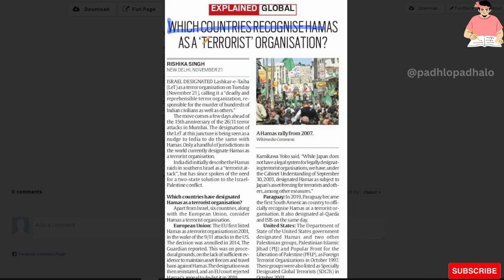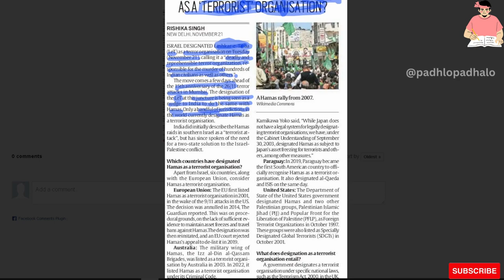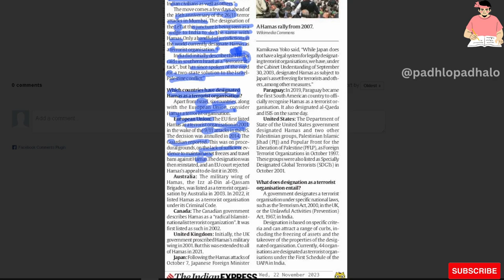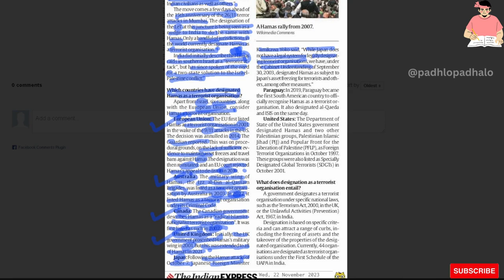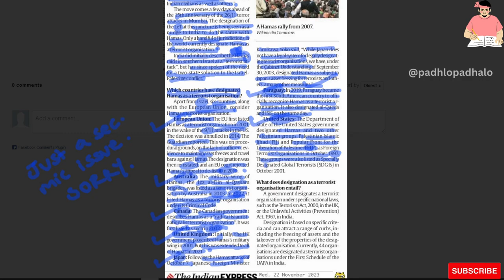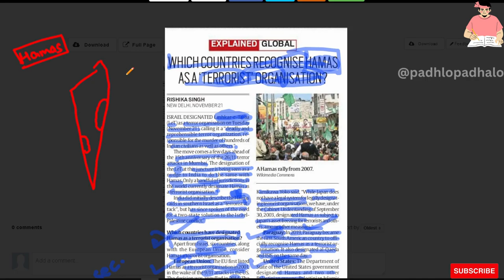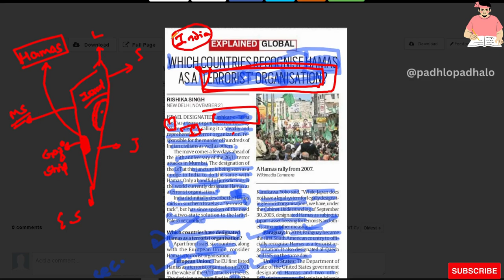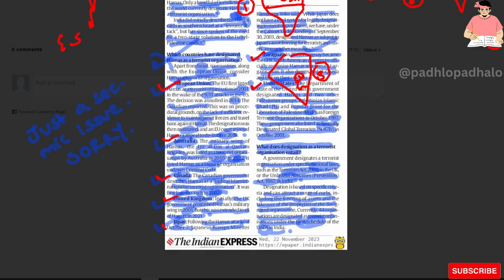Which countries recognize HAMAS as a "Terrorist Organisation".